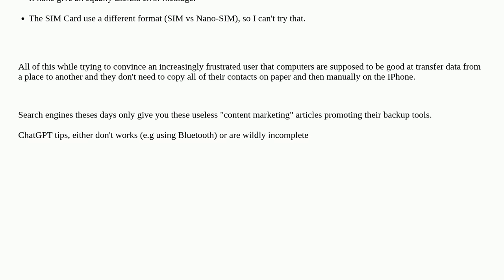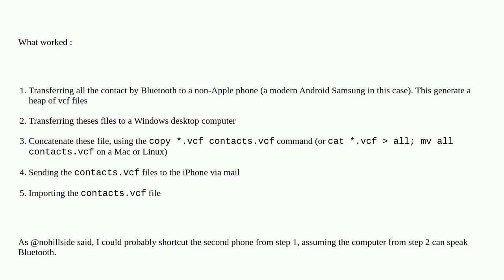Apple: Transfer contacts from a feature phone to an IPhone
Transfer contacts from a feature phone to an IPhone

A special thanks goes out to the awesome community

  contacts data-transfer iphone